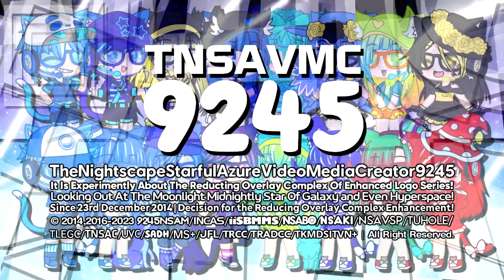TNSAVMC9245 "Hello NissanOptiline 1.0" Logo (Remade | 26.03.2023 | Multi-Sided)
It's My Hello NissanOptiline 1.0 Logo!

𝓐𝓭𝓭 𝓜𝓮 𝓞𝓷 𝓓𝓲𝓼𝓬𝓸𝓻𝓭: ПIGΉƬƧᄃΛZЦЯΣ💫🔷#1624

and all the TNSAVMC9245 Logos